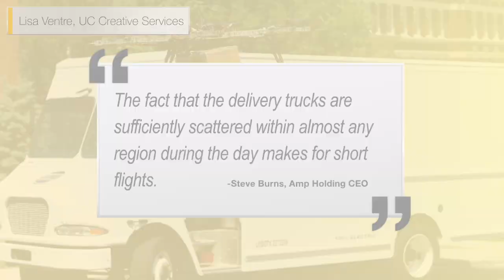Amp Holdings takes to the skies with the Horsefly | WCPO Insider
Amp Holdings and the University of Cincinnati have partnered to launch the 'Horsefly' drone delivery system. Get a taste of what's hot in 90 seconds or less with this Insider video.

WCPO Reporter: Dan Monk